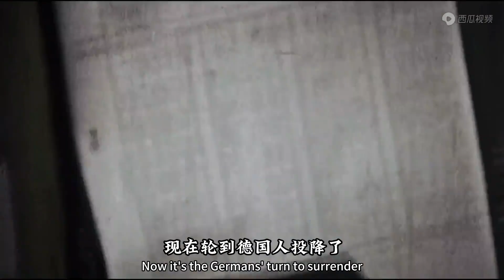斯大林格勒保卫战，库尔斯克会战，阿道夫的神来之笔！